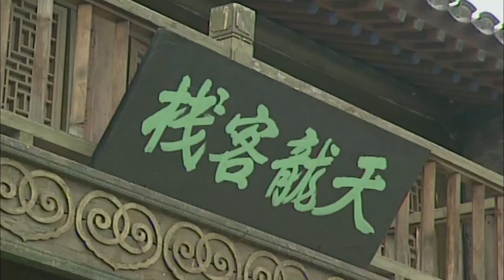纪晓岚被当成和珅好吃好喝的被招待着，把这群贪官污吏耍的团团转！